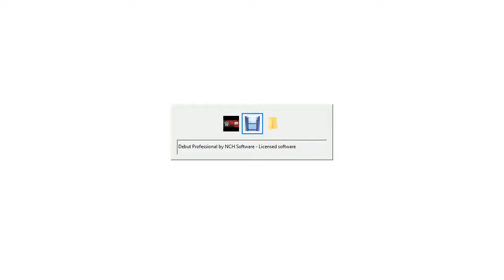Miku Hatsune vs Zero Two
The Legend get Welcome to RAW